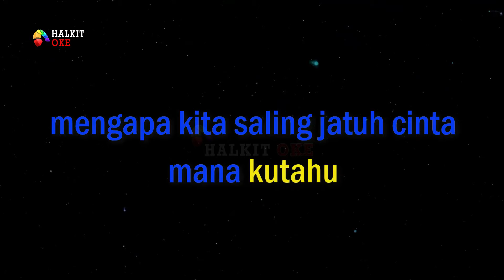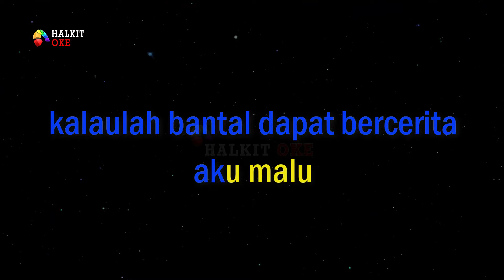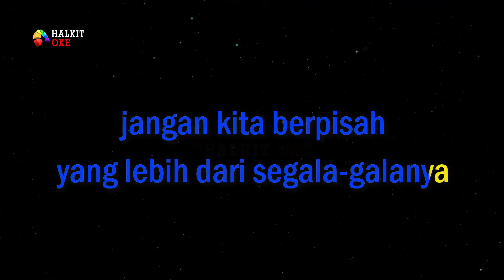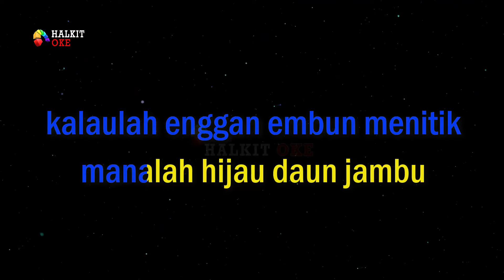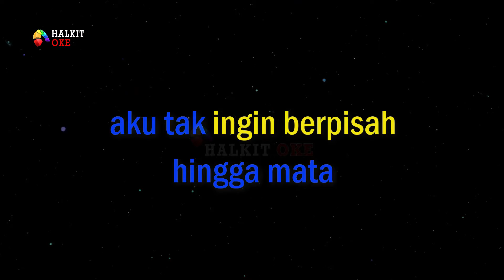RASA CINTA Karaoke | RINTO HARAHAP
Mengapa kita harus berjumpa
Manalah pernah aku tahu
Mengapa kita saling jatuh cinta
Mana kutahu

Dulu tak pernah ada cerita
Tentang dirimu di hatiku
Tapi sekarang setiap malam
Hanya wajahmu

Kalaulah bantal dapat bercerita
Aku malu
Aku tak tidur walau terpejam mata ini

Rasa cinta
Yang kurasakan bukanlah sekedar saja
Rasa cinta
Yang kurasa dari kaki hingga mata

Aku tak ingin permata
Apalah arti istana
Jangan kita berpisah
Yang lebih dari segala-galanya

Kalaulah enggan embun menitik
Manalah hijau daun jambu
Kalaulah enggan engkau di sisiku
Apa dayaku

Namun siapa tempatku mengadu
Aku rindu
Aku tak tidur walau terpejam
Mata ini

Aku tak ingin berpisah
Aku tak pernah meminta
Namun apa dikata
Sudah suratan tertulis di garis tangan
Namun apa dikata

Penyanyi: Trio Ambisi